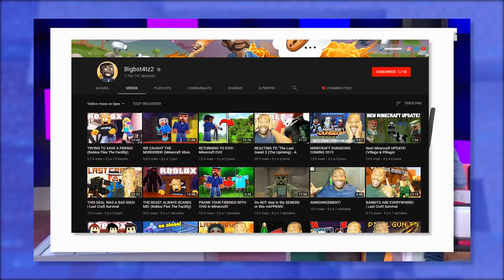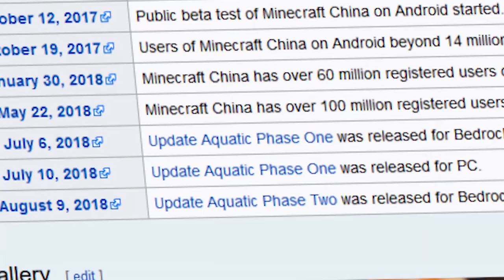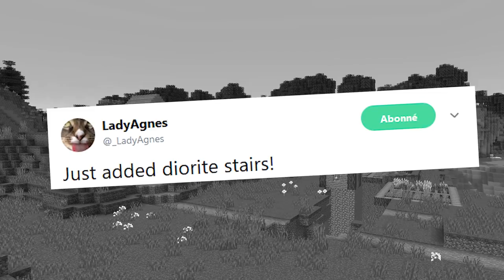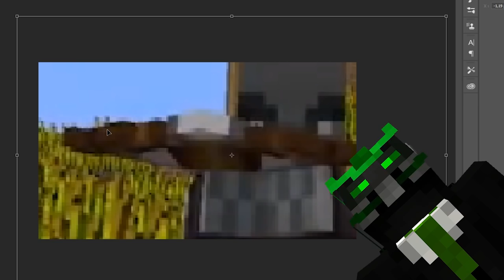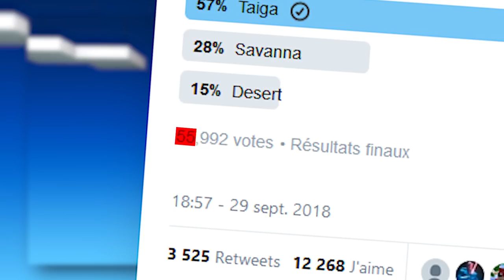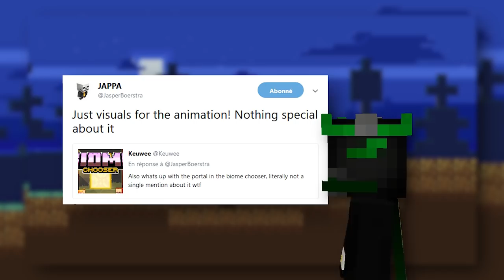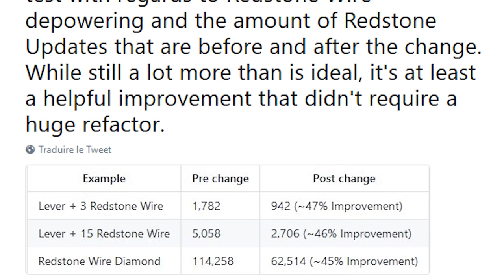L'update Village & Pillage : La 1.14 - Minecraft News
Moins d'un an après la 1.13, Minecraft revient enfin, dans sa Minecon Earth, pour nous parler de la future mise à jour : La 1.14, l'update Village & Pillage !

Passons en revue ensemble tout ce qui a pu être dit ! Voyons aussi ce que la 1.15 et la 1.16 pourrait nous offrir !

Musiques :
• George Bizet
• Xenoblade Chronicles

Merci de suivre mes aventures rocambolesques dans les méandres du développement de ce beau jeu cubique. Keur sur vous.